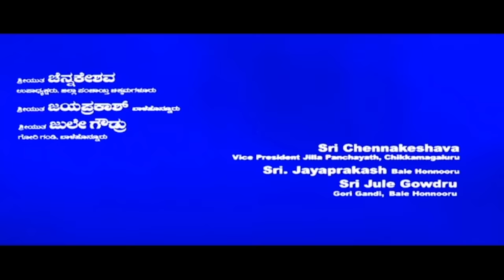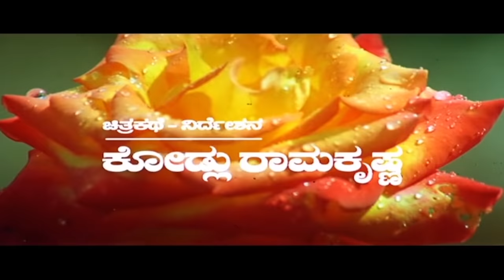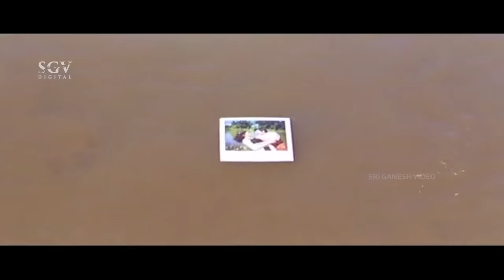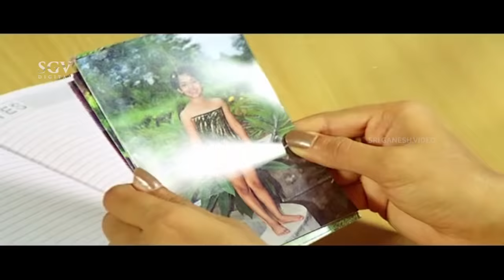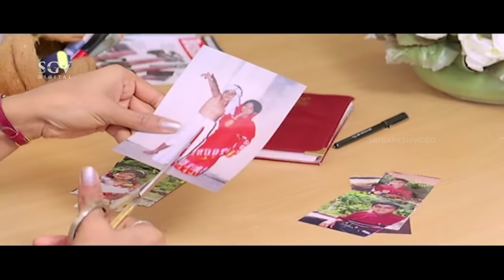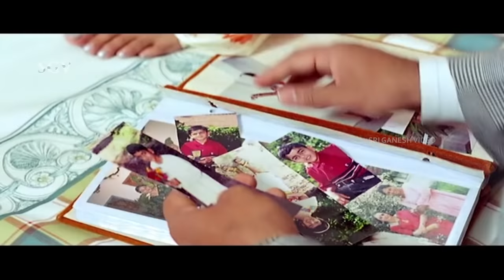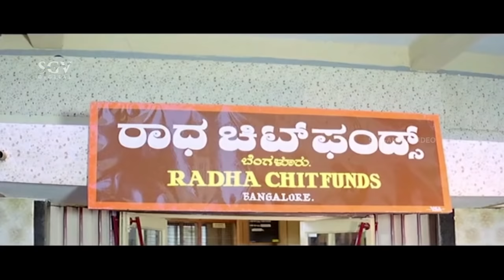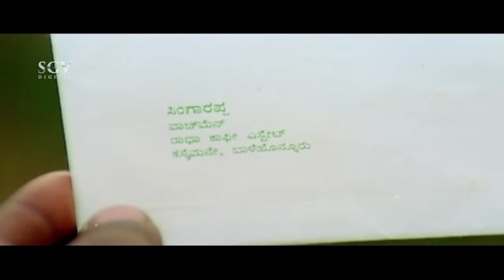Premi Number 1 - Kannada Full HD Movie | Ramesh Aravind | Prema | Kodlu Ramakrishna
Watch Ramesh Aravind & Prema's Premi Number 1 Kannada Full HD Movie. On SGV Digital - Kannada Full Movies YouTube Channel.

Starring: RameshAravind, Prema, Karibasavaiah, Srinath, Srinivasamurthy, Mandeep Roy, Sallauddin Pasha (HP), M P Raju, Srilakshmi, Daniel Ivis (HP), Jhansi, Baby Arpitha, Master Dushyanth, Sudarshan, Hasan Nagaraj, Rathna Kumar, Jayarama Reddy, Deshraj, Chandramouli, Ravi, Murthy, Vaishnavi, Nisarga, Shalini, Rathi, Usha

Director: Kodlu Ramakrishna
Banner: Visual Shutters
Producer: Kashyap Dakoju
Story: K Bhagyaraj (Remake of Darling Darling Darling (Tamil) (1982))
Screenplay: Kodlu Ramakrishna
Dialogue: Kashyap Dakoju, M P Raju
Lyrics: V Manohar, Dr Lakshminarayan Bhat, K Kalyan
Year: 2001

1) Hullu Hege Song || Baby Amrutha, Baby Ritheesh || Lakshminarayana Bhat

2) Aha Ellellu Habba Song || Sonu Nigam || V Manohar

3) Naa Haaduva Song || SPB || K Kalyan

4) Bu Bu Boogi Song || Gurukiran || Alvin Fernandes

5) Premi No 1 Song || Sonu Nigam, Soumya || V Manohar

Premi No. 1 – ಪ್ರೇಮಿ ನಂ. ೧2001*SGV